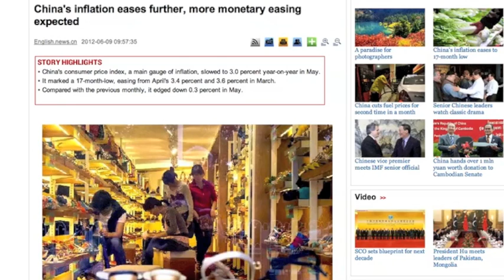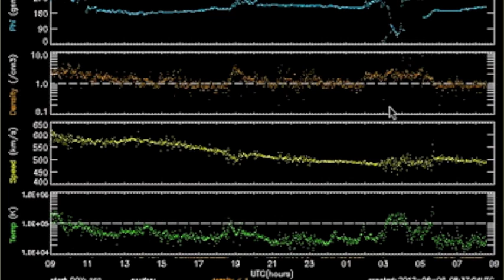2MIN News June 9, 2012: UFO Spiral, Volcanos, Solar/Planetary Update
Iran: Mehr News, TehranTimes
China: Xinhua, China.org, Chinadaily
Russia: Ria Novosti
Israel: Jerusalem Post, Israel National News, Haaretz
M/E: ArabNews, AlJazeera